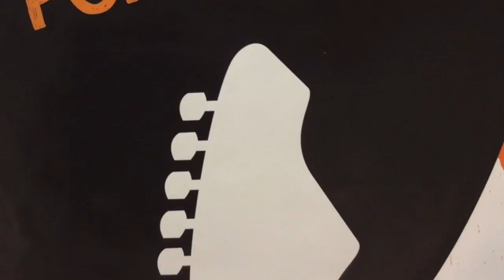vídeoconvite: Primeira Apresentação - Porto Rock & Pop Bands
Nossos Rockstars estão a postos! Chamada para a primeira apresentação  das bandas do Porto Rock, 19/9/15, às 11h! A performance de estreia será com os grupos do Morumbi e Panamby, no auditório Alberto Fortner (Morumbi). Shaki’n Cages, Aruana, Musical Box, Any Idea?, Dogma e 8 heads, e os professores Maria Lídia Fernandes e Wagner Chuim estão preparando um super show, aberto ao público e com entrada gratuita. E no dia 3/10/15 será a vez de Valinhos. Agora, vamos deixar que eles mesmos façam o convite!